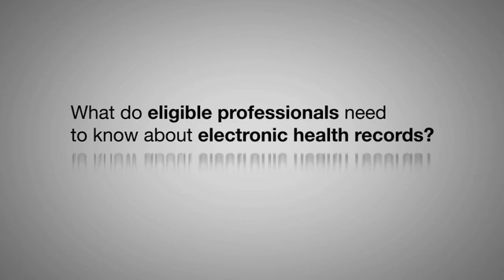Oklahoma Medicaid EHR Incentive Program Success: Dr. Jonathan Kolarik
Jonathan Kolarik, director of Health Information Technology for the Oklahoma Foundation for Medical Quality, Oklahoma's Regional Extension Center (REC), explains the role RECs play in helping physicians and hospitals make the transition to electronic health records (EHRs). The Oklahoma REC provides Oklahoma doctors with recommendations on implementation of EHR systems, information on how to work with vendors and how to meet meaningful use guidelines.